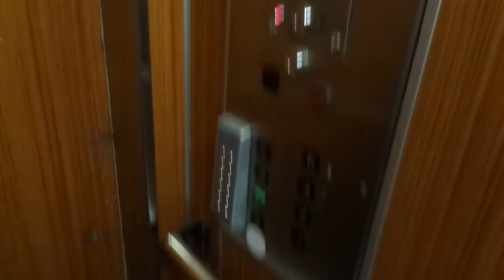Very Nice Old 1950 KONE (Modernized by KONE M 1989) Tr. Elevator @ Ratakatu 9, Helsinki, Finland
Location: Ratakatu / Bangatan 9, Helsinki / Helsingfors, Finland

Brand: KONE
Type: Traction
Year installed/modernized: 1950 / 1989
Floors served: 8 ((K), (-1), *1*, (2), 3, (4), 5, (6))
Serial: H 4646
Capacity: 4 persons or 320 kg